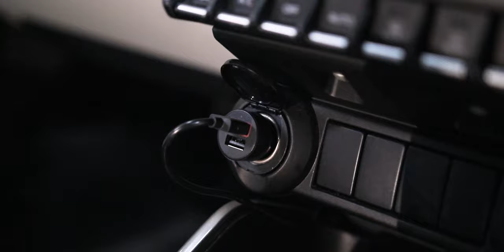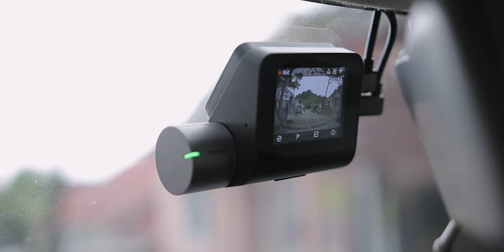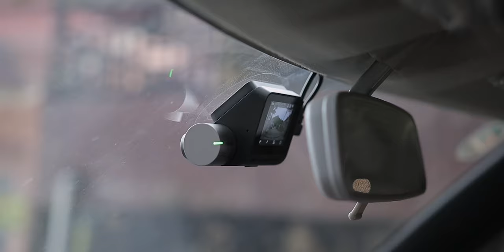Pake Dashcam Biar Mobil Jadi Aman! Review Dashcam 70Mai Pro Plus+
Dashcam yang punya fitur komplit namun dengan harga yang lumayan terjangkau. Nonton aja video lengkapnya...